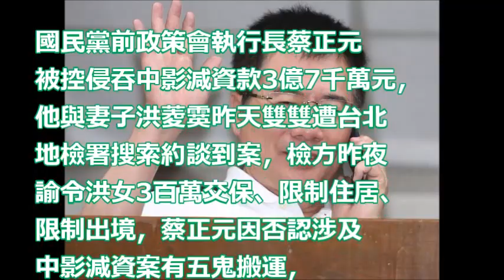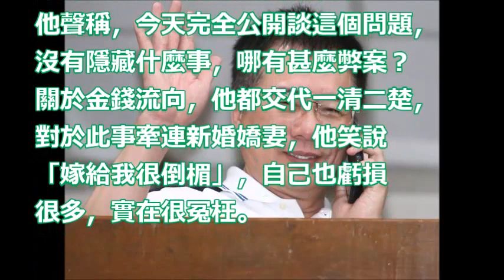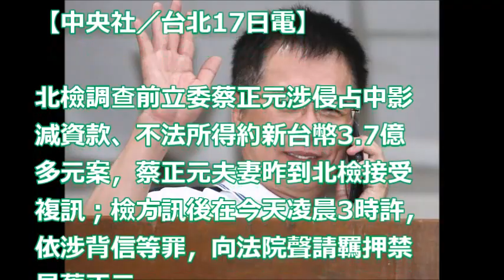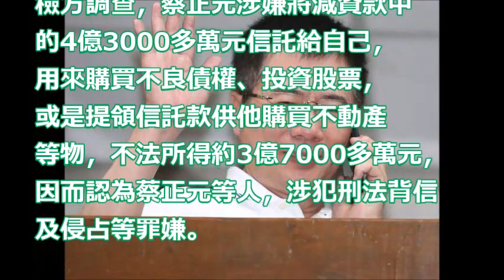涉侵吞中影減資款 蔡正元 遭檢方聲押禁見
20170718【LIVE大現場】蔡正元涉掏空中影上午遭聲押　孕妻訊後300萬交保│記者馬郁雯│三立新聞台